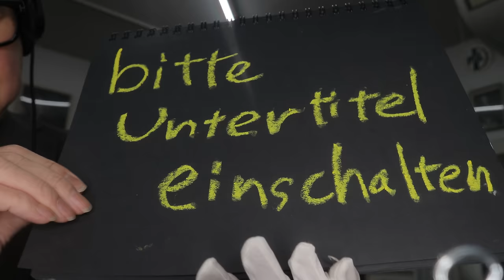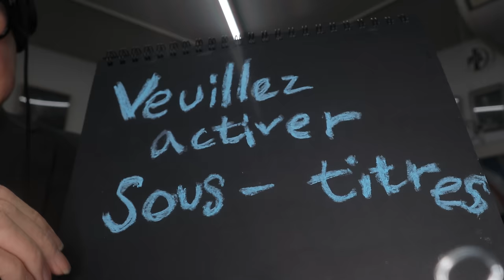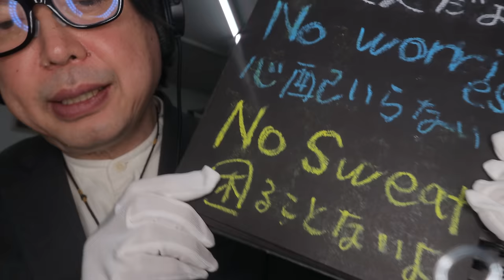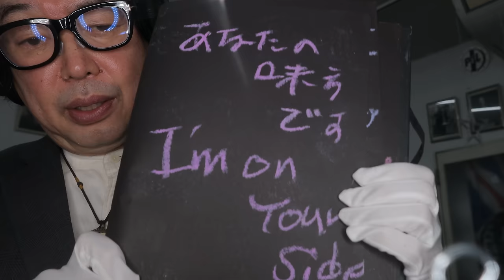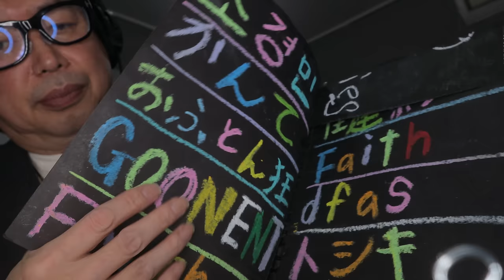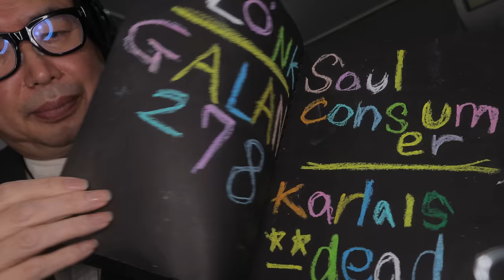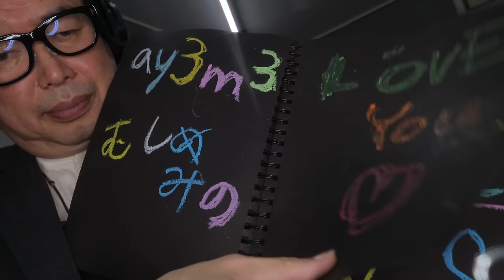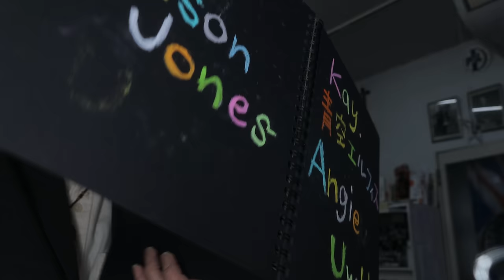SUB字幕【ASMR】☯︎君の悪い気を切って浄化して運気を上げます【Tingles】Cut off your bad luck, purify and improve your luck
00:01 one two one two check check
01:20 無理すんなよ
01:50 気の説明
03:22 九字を切る
03:56 気を送ります
06:28 過去と未来と他人は変えられない
07:21 気を回します
08:28 シンキングボール中
11:04 シンキングボール小
13:09 クリスタルボール中
14:40 クリスタルボール大
17:06 ティンシャ
18:32  スリットドラム
21:06 大丈夫だよ
24:55 リラックス　リラックス
25:47 レイキ
26:26 チャンネル登録してね
27:45 パトレオン＆ユーチューブメンバー紹介
☯︎ Timestamp
 00:01 one two one two check check
01:20 Don't overdo it
01:50 Explanation of Qi
03:22 Cut the nine characters
03:56 Send Qi
06:28 Past, future and others cannot be changed
07:21 Turn around
08:28 Medium sinking ball
11:04 Small sinking ball
13:09 Medium crystal ball
14:40 Large crystal ball
17:06 Tingsha
18:32 Slit drum
21:06 It's okay
24:55 Relax Relax
25:47 Reiki
26:26 Subscribe to the channel
27:45 Patreon & YouTube member introduction

Lipstick CHANNEL

Become a channel member for exclusive features! Check it out here:
Join member (special videos, 특별영상, 特別映像):
メンバー限定動画はこちら

ID検索
ラインアカウント
 http:// nav.cx/6N2LrQT